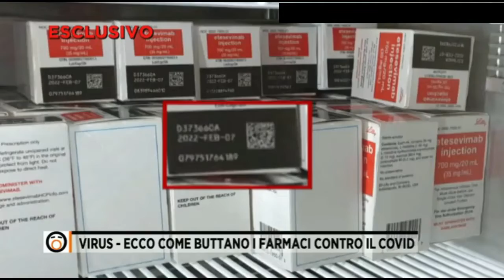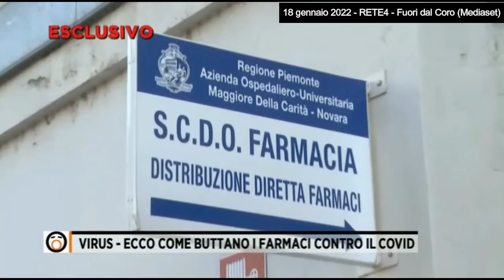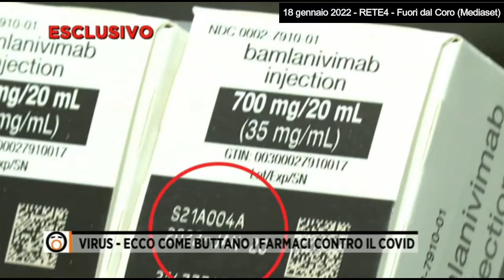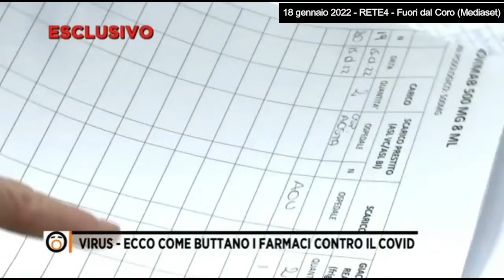DOPO LO SCANDALO DELLE MASCHERINE FARLOCCHE, LO SCANDALO MONOCLONALI GETTATI NELLA SPAZZATURA?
DOPO LO SCANDALO DELLE "MASCHERINE FARLOCCHE", LO SCANDALO DEI FARMACI SALVAVITA COVID (MONOCLONALI)... GETTATI NELLA SPAZZATURA?
LE REGIONI CHE LI USANO MENO: FRIULI VENEZIA GIULIA E CAMPANIA... SONO QUELLE CHE HANNO LE TERAPIE INTENSIVE "PIENE"!
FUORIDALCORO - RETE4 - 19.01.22